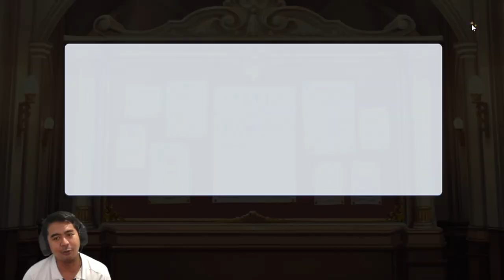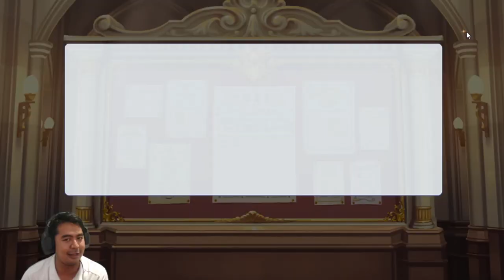Gacha NY Neneka Sampai Dapat 🔥🔥 - Princess Connect Re Dive